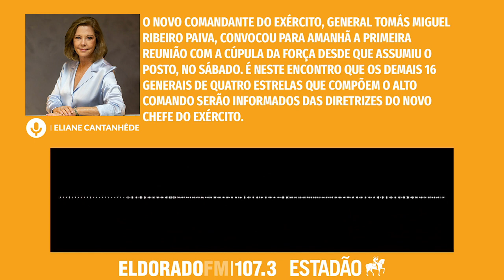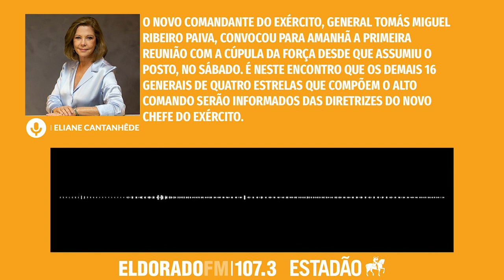"Lula quer pacificar FFAA mas também quer golpistas afastados"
O novo comandante do Exército, general Tomás Miguel Ribeiro Paiva, convocou para amanhã a primeira reunião com a cúpula da Força desde que assumiu o posto, no sábado. É neste encontro que os demais 16 generais de quatro estrelas que compõem o Alto Comando serão informados das diretrizes do novo chefe do Exército. "O General Arruda, que foi demitido, participou da reunião com os militares, na sexta, sua situação foi piorando, desde então, mas Lula não queria manter este grau de beligerância entre si e as Forças Armadas. O presidente quer pacificar as FFAA mas quer, também, que os golpistas sejam afastados", diz Cantanhêde.